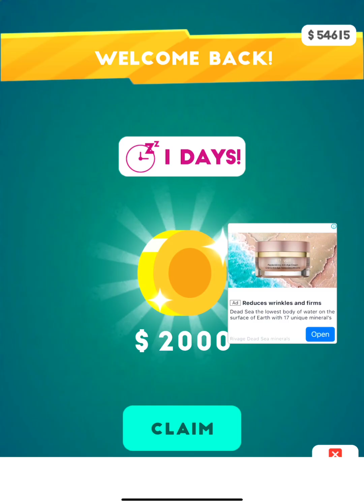Android or iOS games Slice It All! #2